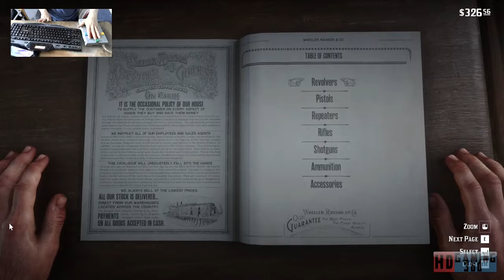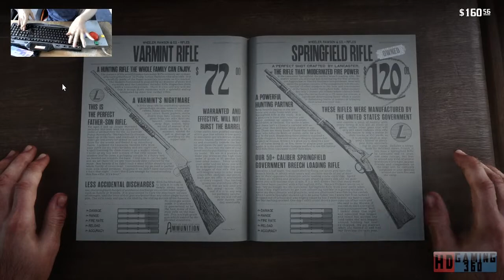Red Dead Redemption 2 Playthrough Part 58